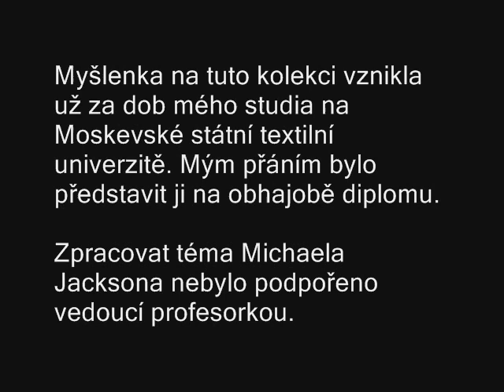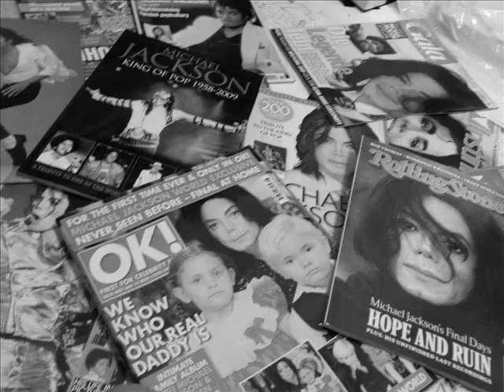Fashion show dedicated to Michael Jackson - My INSPIRATION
supporting video to fashion show, dedicated to the greatest performer of all Michael Jackson